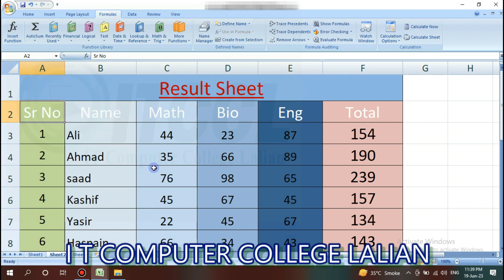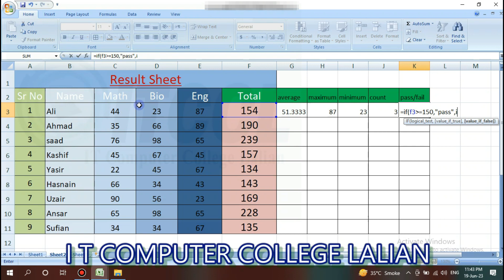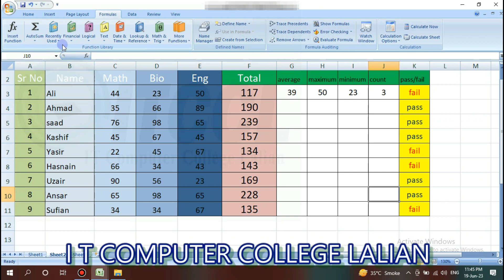Formulas Tab in Excel | Formulas sum average | How To Maximum Minimum live Screen with examples🔥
Hi viewers today we learn about Microsoft Excel, the Formulas tab is a dedicated section of the Excel ribbon that provides a range of tools and functions to work with formulas and perform calculations in your worksheets. It offers various features that allow you to create, edit, manage, and troubleshoot formulas effectively. Let's go through the main components and functionalities of the Formulas tab:
@facebook.com/itccl
@facebook.com/lalian
Function Library: The Function Library group contains a wide range of built-in functions categorized into different sections such as Financial, Logical, Text, Date & Time, Math & Trig, and more. You can explore these functions to perform specific calculations or manipulate data in your worksheets.
Insert Function: This button opens the Insert Function dialog box, which assists you in searching for and selecting a specific function based on its purpose. It provides descriptions and guides you through the arguments required for the function you choose.
Defined Names: This group allows you to define and manage names for cells, ranges, formulas, or constants in your workbook. Named ranges can make formulas more readable and easier to understand, as well as simplify the process of updating formulas when your data changes.
Formula Auditing: This group provides tools to help you trace and debug formulas. You can use functions like Trace Precedents and Trace Dependents to visualize the relationships between cells and understand how changes in one cell impact others. The Evaluate Formula tool lets you step through a formula and see intermediate results to identify errors or inconsistencies.
Calculation: This group offers options related to calculation settings. You can specify whether formulas should be recalculated manually or automatically, and whether to enable iterative calculations (for cases where a formula depends on its own result).
More Functions: This button opens a drop-down menu with additional functions and features like the Function Wizard, which helps you find and choose the right function for your needs.
Formula Auditing Options: This button provides options to customize how formulas are audited and displayed in your worksheets, including options to show formula errors, formula relationships, and error-checking rules.
These are the main features and functionalities found in the Formulas tab of Microsoft Excel. Utilizing these tools can enhance your ability to perform complex calculations, analyze data, and troubleshoot any issues with your formulas.
I-T COMPUTER COLLEGE LALIAN WORKS ON YOUTH SKILLS IN COMPUTER AND ENGLISH LEARNING.
ALSO, WORK AS A YOUTH GUIDE.
HUMANITY IS REAL LIFE.